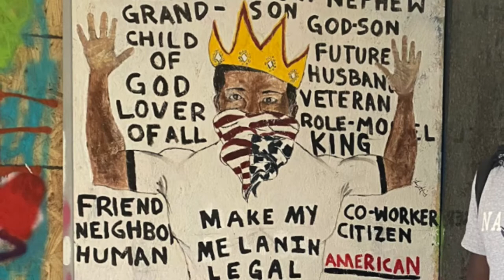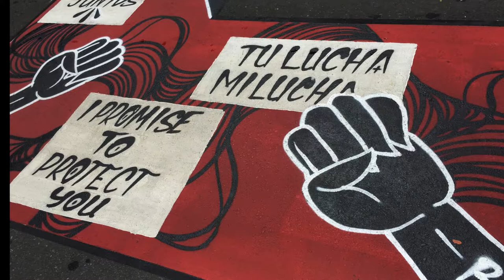Martha Connerton/Kinetic Works presents: Building Bridges, Javier Gonzales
Building Bridges is a 2021 collaboration with Charlotte Art League that has a mission to end systemic racism through art. This video includes images of the Black Lives Matter Street Mural and wooden panels that were installed over window and doors in Uptown Charlotte during the 2020 Black Lives Matter protests. They were painted by local artists to inspire change, hope and positivity. The dancer is Javier Gonzales from Charlotte, NC.